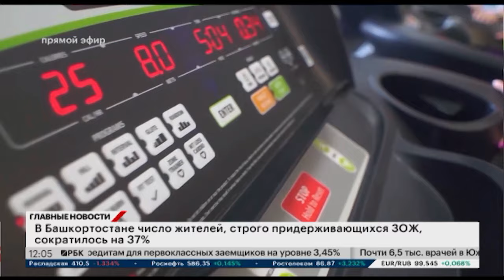Новости 20.02.2024 12:00